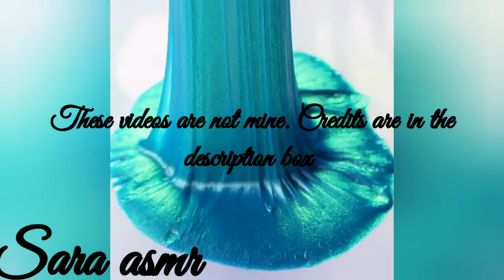satisfying clear slime asmr #3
credits:
talissa Tossel
mush slimes
parakeet slimes
slimeowy
crybaby